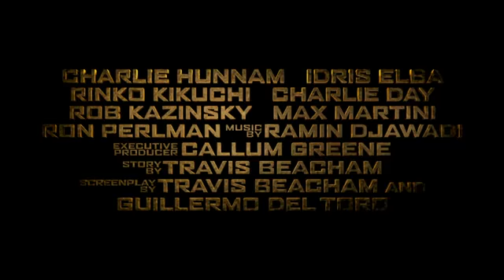Pacific Rim (2013) - Official Trailer HD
Pacific Rim - Official Trailer HD
Pacific Rim is an upcoming science fiction monster movie directed by Guillermo del Toro from a screenplay by Travis Beacham and del Toro. The film is set in a world where soldiers piloting giant robots battle against giant monsters who have mysteriously risen from beneath the ocean